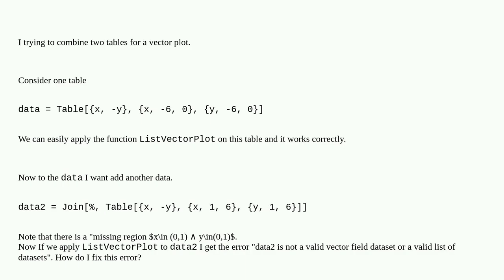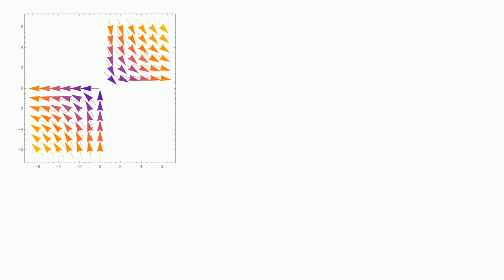Mathematica: How to Join two tables for list vector plot?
How to Join two tables for list vector plot?

A special thanks goes out to the community

  list-manipulation plotting